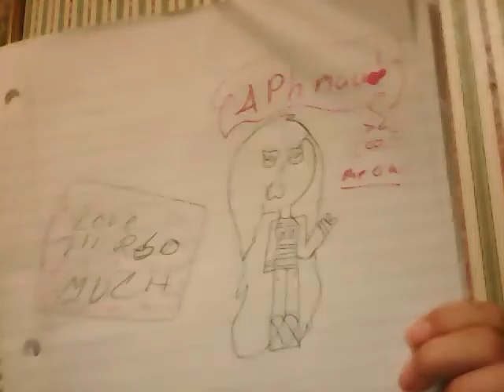tell me if you like my drawing of aphmau